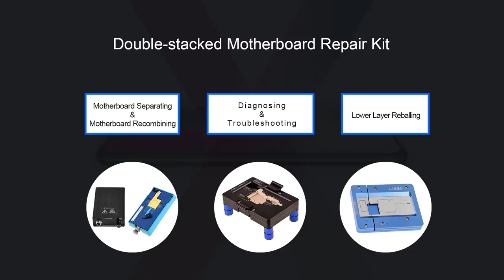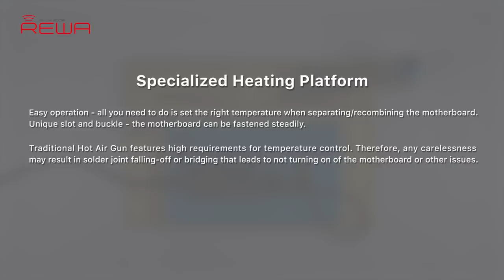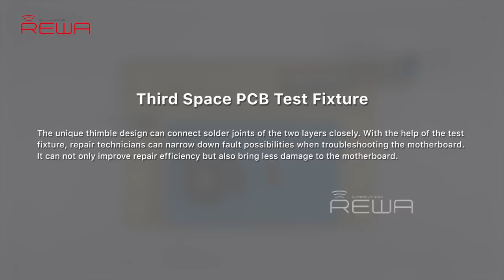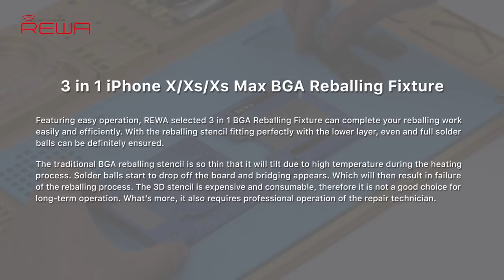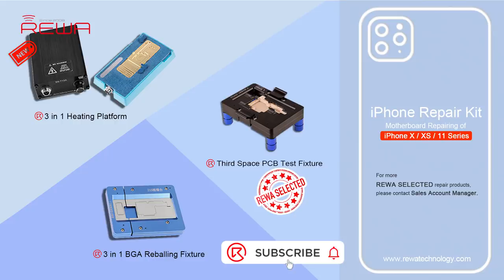Awesome Logic Board Repair Tool Kit For iPhone X/XS/11 Series Review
We introduced the 3 must-have tool kit for iPhone double-stacked motherboard repair. Also, there is a New Arrival Recommendation - REWA Selected 3 in 1 iPhone X/XS/XS Max Heating Platform instead of the one we used in the video. With the help of these tools, you can not only improve repair efficiency and success rate but also power your repair business.